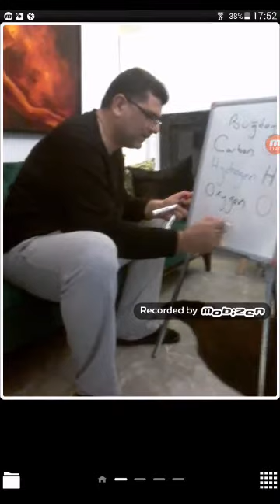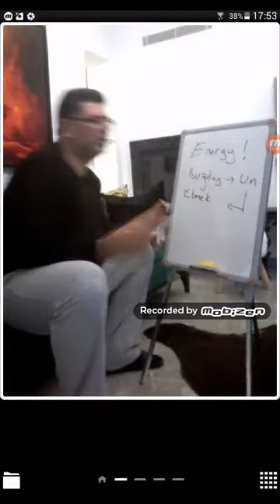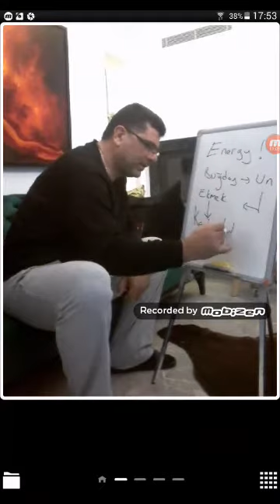Buğdayın bilinmez içi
A B O N E  O L